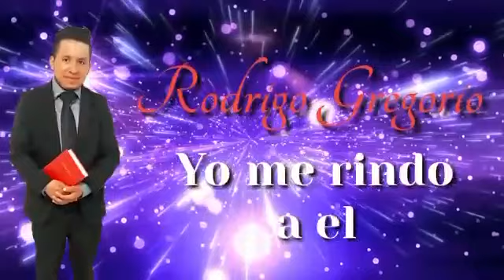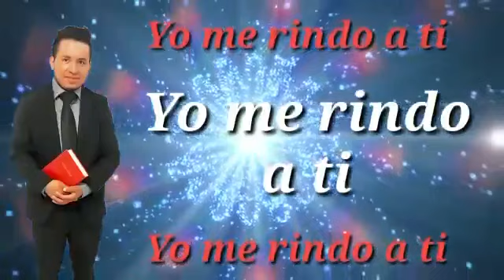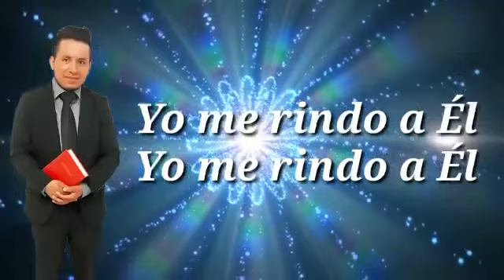RODRIGO GREGORIO YO ME RENDO A EL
Video de Vica